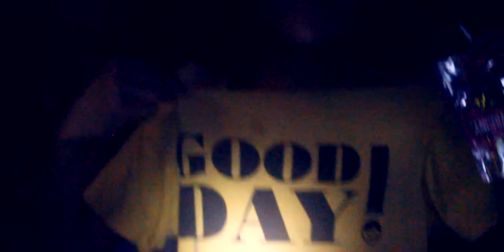Guajataka Downhill 2016//Raw Thane Media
Guajataka Downhill the best race in the island of Puerto Rico after camping 4 days in Quebradillas filming everyday you just really wanna go home to edit I hope you enjoyed the video here is some links of our social medias.